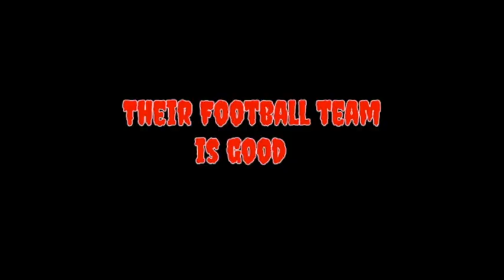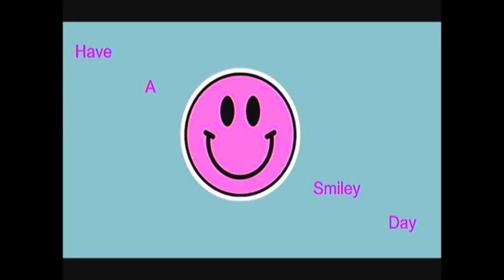11-2-23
Broadcast 23 featuring "What's Your Favorite College?".